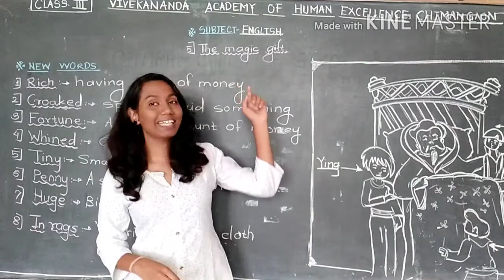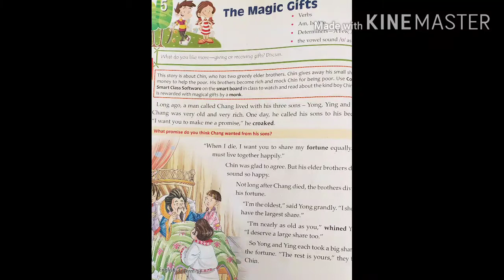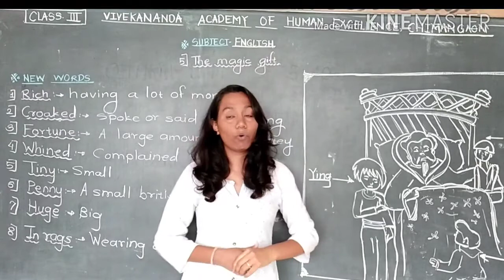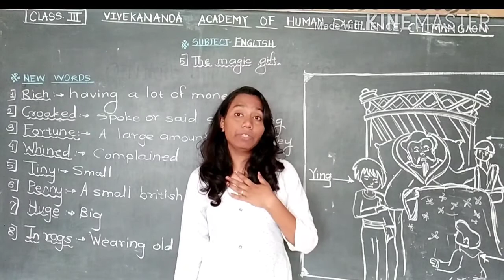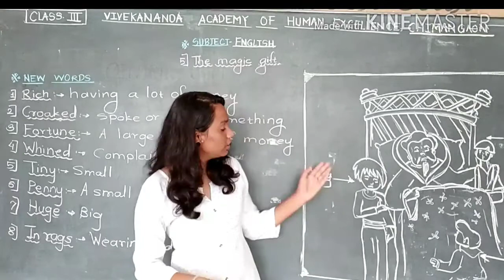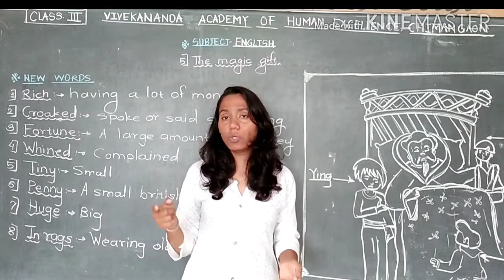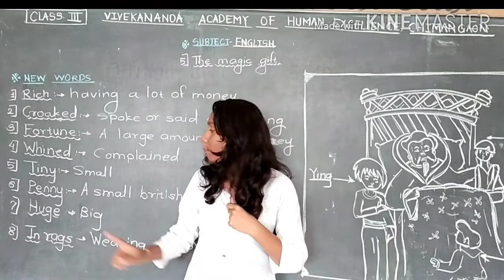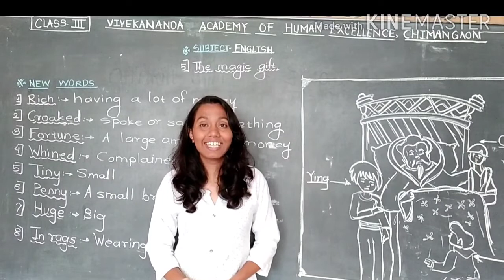Class III English Ls No 5 The magic gifts